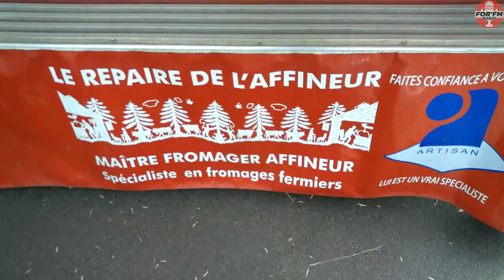Marché des saveurs au Schlossberg du 6 mai 2023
For'fm c'est rendu au "Marché des Saveurs" de Forbach au Parc du Schlossberg, le Samedi 6 mai 2023. Une trentaine d'exposants étaient présents pour vous faire découvrir leurs spécialités.